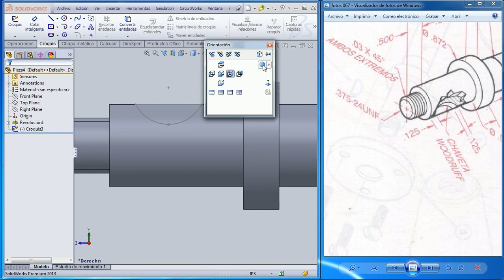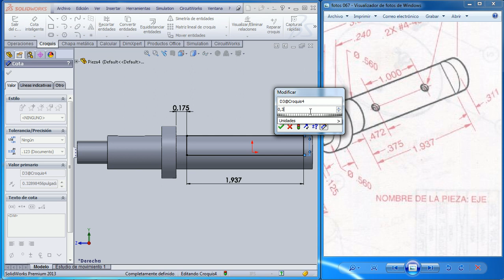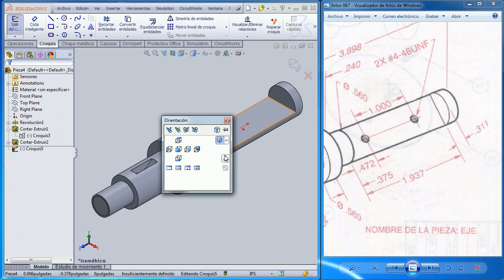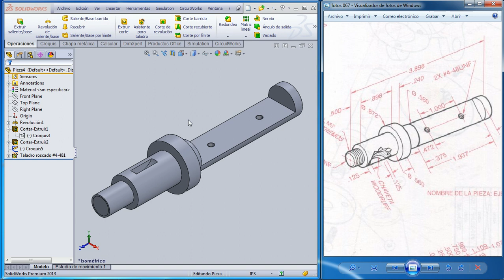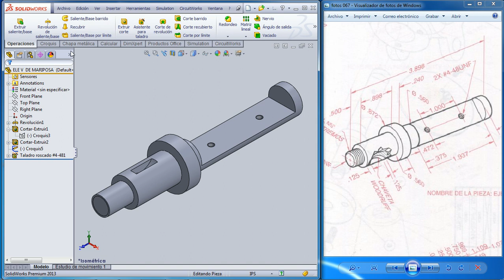SOLIDWORKS VÁLVULA DE MARIPOSA EJE 2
SOLIDWORKS VÁLVULA  DE MARIPOSA  EJE